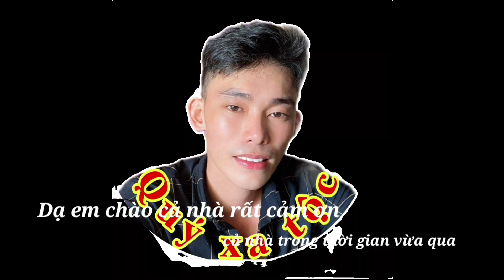Em Duyên Vừa Mất Phát Hiện 2 Vợ Chồng Ôm Con Đói Khác "Chuồng Bò" Không Điện Ko Nước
Lúc khó khăn